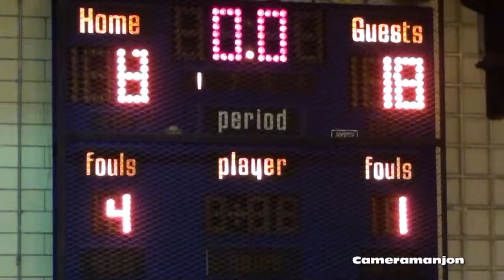* * [1] Lindblom Eagles@Catalyst Maria Boys Basketball1 Chaney '19 Cameramanjon/CPS Sports/Chicago